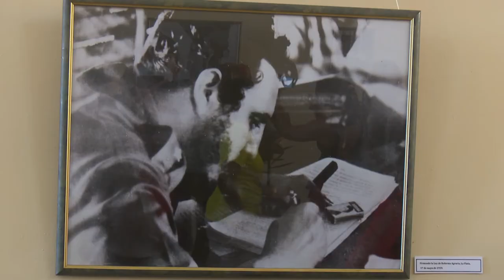Efectúan ceremonias de ingreso a la FMC en Granma como saludo al 94 cumpleaños de Fidel Castro Ruz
Para saludar el 94 cumpleaños del comandante  Fidel Castro  y el 60 aniversario de la FMC a celebrase el  23 de agosto, en todos los municipios de la provincia  hoy se efectúan ceremonias de ingreso a la organización.